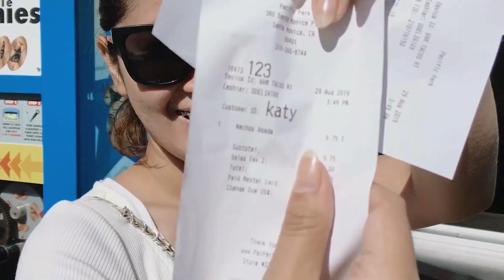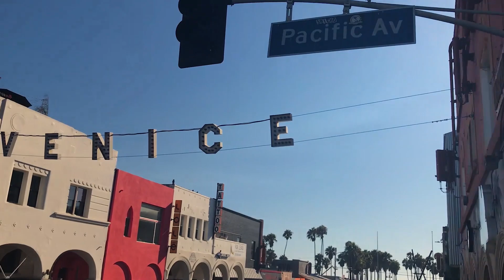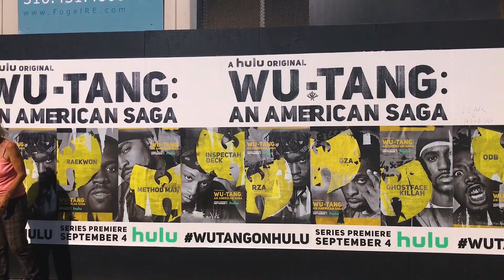Santa Monica Pier and Venice Beach Walk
Three of the many beach side destinations you'll definitely enjoy in California: Santa Monica Pier, Muscle Beach to Venice Boardwalk. Here's something you cannot find in Canada. From Santa Monica Pier you can walk beach-side to Venice boardwalk for about an hour or so (depending on how often you stop for photo ops, food, and the much needed ice cold lemonade). If you're in LA and don't have all the time in the world to go to every beach, these three will definitely be well worth your time..

Santa Monica Pier / Pacific Park - visit if you enjoy pier foods, rides, music, and caricatures of yourself. Located beach side so if you don't have the time to walk down Venice beach, you can just stay within the vicinity and enjoy the water.

Muscle beach - a steroids-fueled beach swarming with, you know it, copious muscles and some equipment that builds it.

Venice beach - beach views, souvenir shops, music, food, frozen lemonades, graffiti, street art, and more of everything else. My favorite of all three, mostly because of the souvenir shops (tip: wander around several souvenir shops before buying, some stores have way cheaper prices for the same items.)